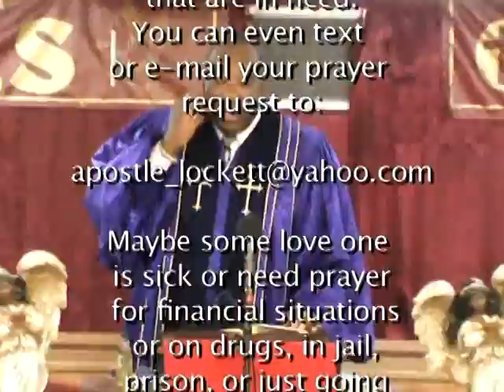VTS_01_4 (2).VOB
Apostle Otha Lockett In service come see us Resurrection Temple House of Prayer 4603 34th st. Tampa Fl. Pray with us